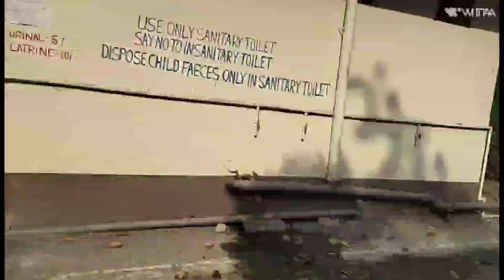ll नया साल के लिए पिकनिक मनाने आये हैं ll J vlog